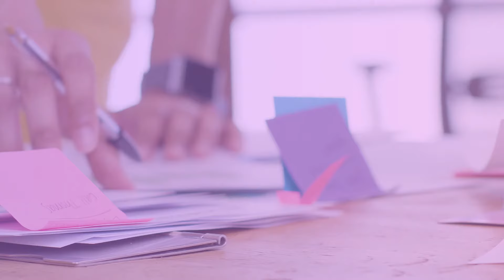Study in Russia. Apply to the best universities! RACUS